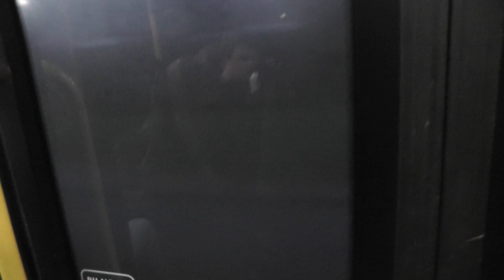Syntus 3160 (EBS 4183) - VDL Citea LLE-120 (Veel voith kickdowns!)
Welkom bij een nieuwe video van KoploperBrood!

Dit is een ritopname van Keolis/Syntus 3160 (EBS 4183), VDL Citea LLE-120 uit 2013 die rijdt als tijdelijke bus op de IJssel-Vecht lijnen. Dit is een speciale soundrecording, wegens dat deze bussen tegenwoordig nergens anders, maar hier te zien zijn.

Deze bus had een erg mooie voith! Ook had de chauffeur veel kickdowns gegeven! Sommige waren op een vreemd punt. (kickdown voordat hij meteen ging remmen)

Lijn 216: Almere-Stad - Harderwijk.
Samen met: @DBKoploper!